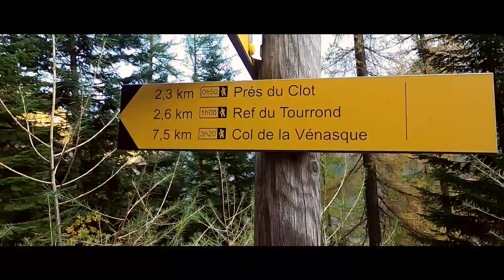Champoléon la cascade de la pisse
Randonnée au départ de Champoléon.